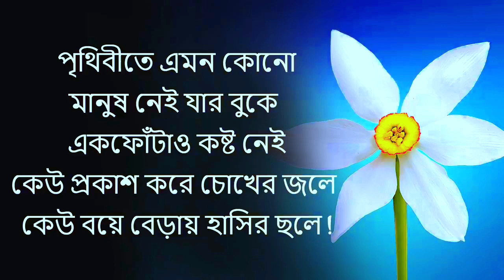জীবনের কিছু বাস্তব কথা। motivational quotes।